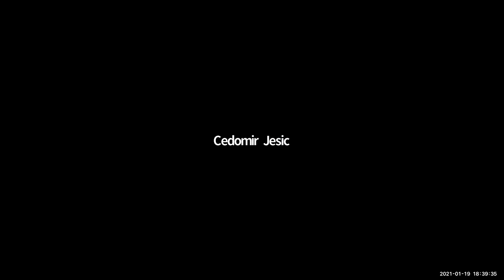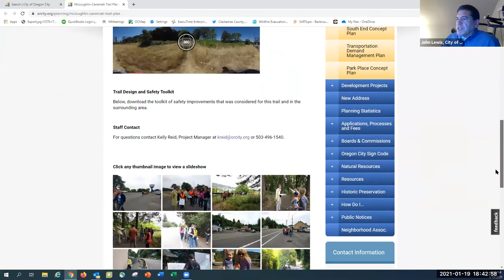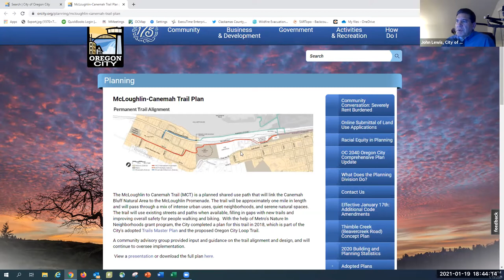Transportation Advisory Committee - January 19, 2021